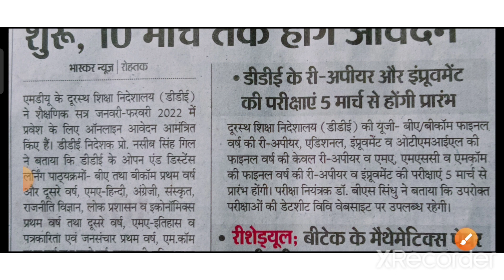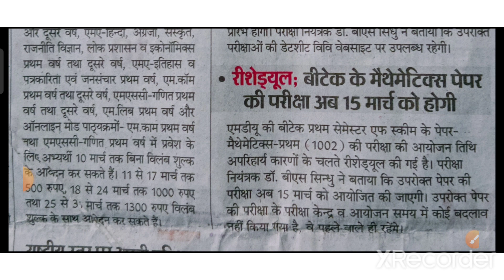Mdu Distance Admission 2022 | Mdu distance 1st & 2nd year admission | Mdu DDE admission form 2022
Mdu Distance Admission 2022 | Mdu distance 1st & 2nd year admission | Mdu DDE admission form 2022 |STUDY BY SANDEEP ROHILLA

Mdu Distance Admission start date  -  25  February 2022
MDU Distance Admission Last Date  ( without lates fees ) - 10 March 2022
MDU Distance Admission Last Date ( with late fees 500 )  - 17 March 2022
MDU Distance Admission Last Date ( with late fees 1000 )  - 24 March 2022
MDU Distance Admission Last Date ( with late fees 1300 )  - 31 March 2022

mdu distance education
mdu
mdu distance admission 2020-21
mdu distance
mdu rohtak distance
mdu latest news
mdu distance admision start
mdu distance admission 2022
mdu distance b.a. admission
mdu distance admission 2021
mdu dde admission 2022
mdu distance fees
mdu distance admission form 2022
mdu admission
mdu rohtak
mdu distance admission 2021-22
mdu distance admission
mdu dde admission 2020-21
study by sandeep